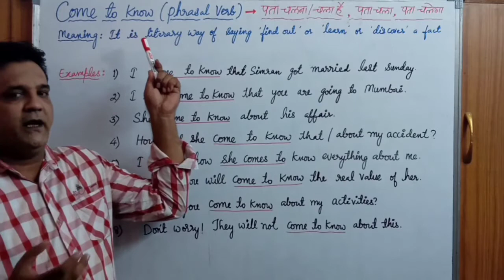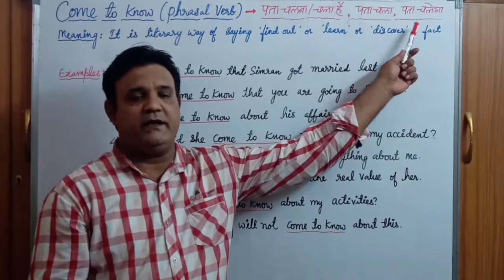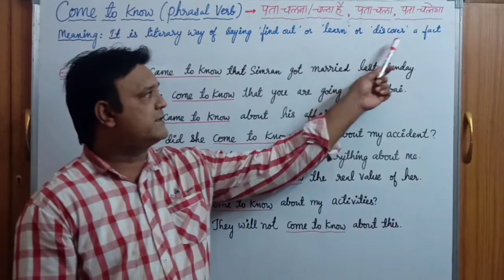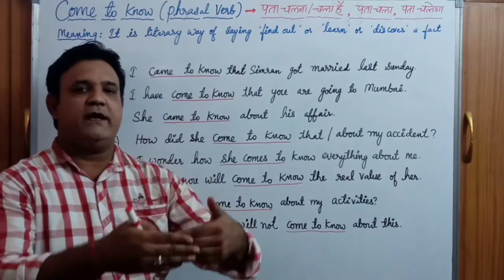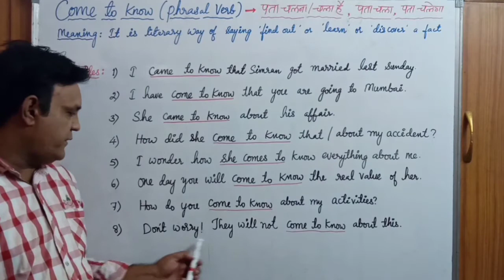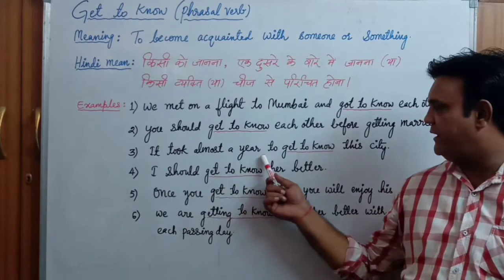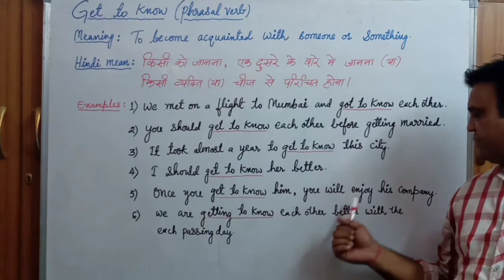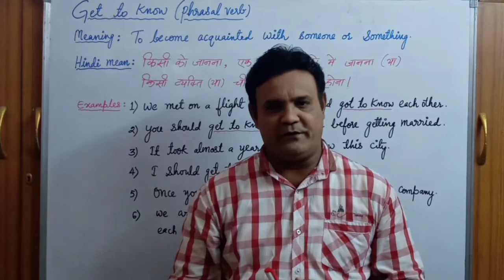Use of Come to know | Use of Get to know | How to use Come to know and Get to know in Hindi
Verbal English with Vinod

COME TO KNOW:

Meaning: It is literary way of saying ‘find out’, ‘learn’ or ‘discover’ a fact.

Hindi meaning: पता चलना / पता चला है, पता चला, पता चलेगा.

Examples:

I came to know that Simran got married last Sunday.

I have come to know that you are going to Mumbai.

She came to know about his affair.

How did she come to know about that?

How did she come to know about my accident?

I wonder how she comes to know everything about me.

Once day you will come to know the real value of her.

How do you come to know about my activities?

Don’t worry! They will not come to know about this.

GET TO KNOW: To become acquainted with someone or something.

Hindi meaning:  किसी को जानना, एक दुसरे के बारे में जानना (या)
किसी व्यक्ति (य) चीज़ से परिचित होना.

Examples:

We met on a flight to Mumbai and got to know each other.

You should get to know each other before getting married.

It took almost a year to get to know this city properly.

I should get to know her better before we start working.

Once you get to know him, you will enjoy his company.